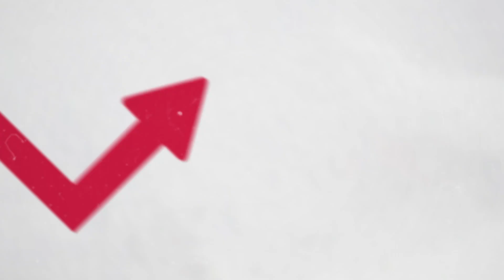Bull Up Tip van de dag - 5G aandelen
TIP! 5G aandelen, lees hier welke aandelen nog meer

Elke Dinsdag en Donderdag hebben wij weer nieuwe beleggingstips om jouw rendement een boost te geven!